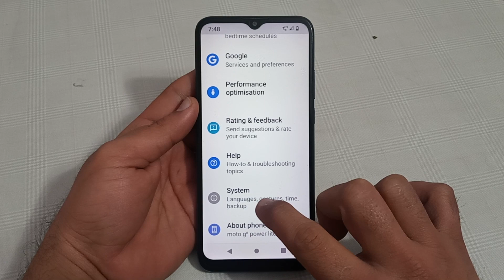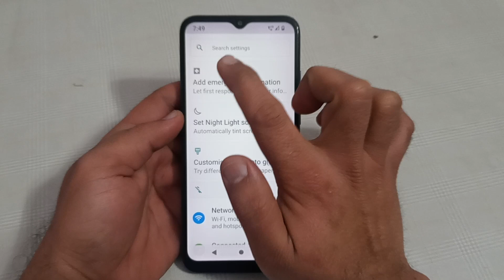Lava Agni mein fast torch enable kaise karen, Lava Agni fast torch setting